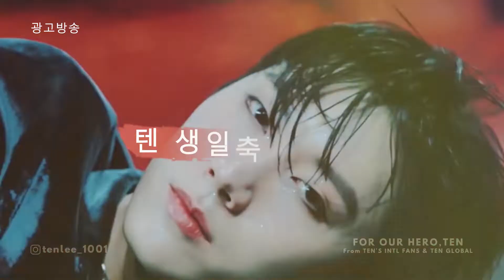WHO IS TEN? | Happy Birthday TEN 💜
JTBC4 TV AD for Ten's birthday 💜

HAPPY BIRTHDAY TEN 🎉💜